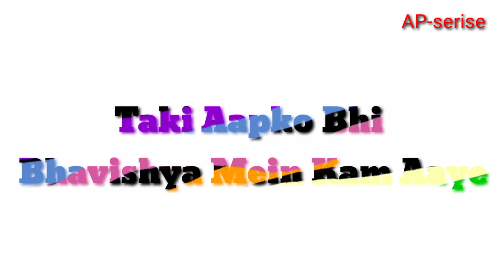Sex Movie In Hindi Story सेक्स मूवी इन हिन्दी स्टोरी